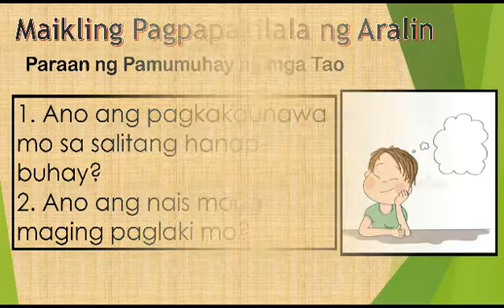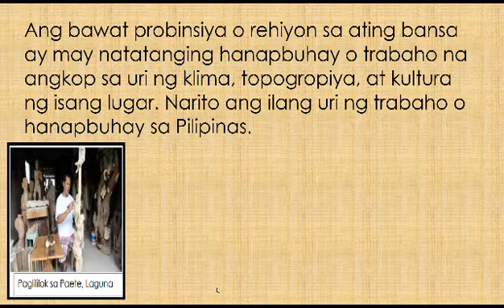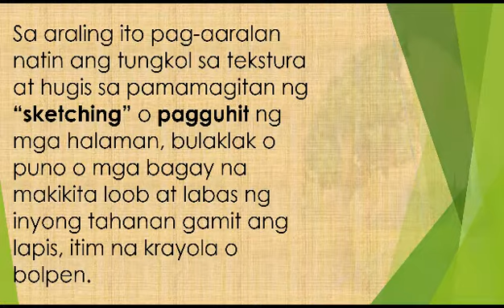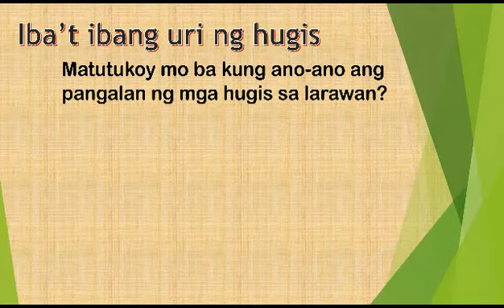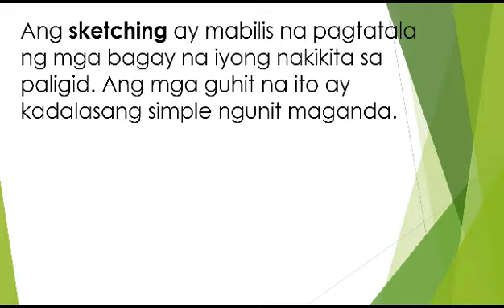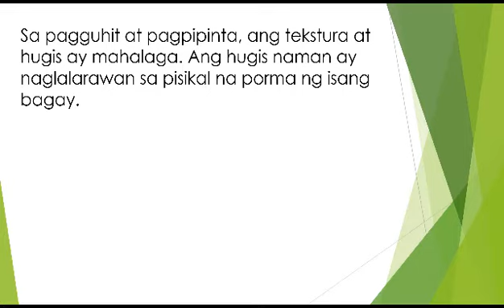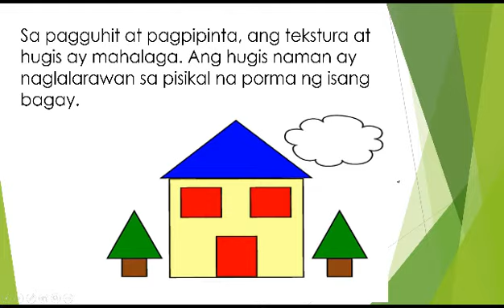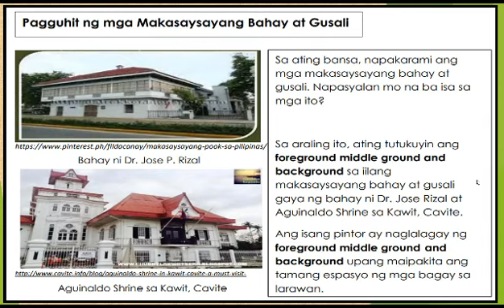QUARTER 1 WEEK 6 ARTS 3 - MELC BASED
LESSON 2: ARTS 3
Matutukoy at makalilikha ng “Geometric Design” sa pamamagitan ng pagsasama ng dalawang uri ng linya ayon sa uri at hugis.